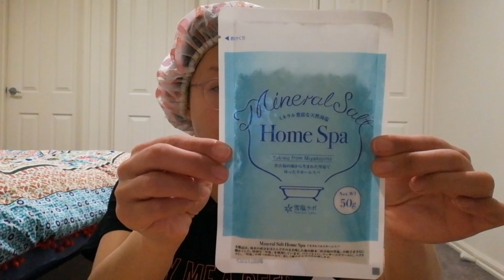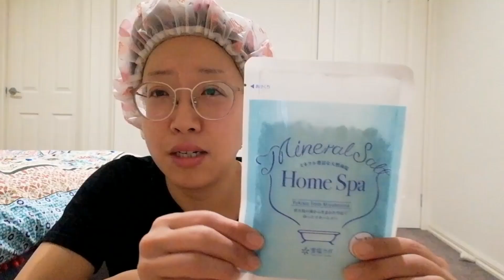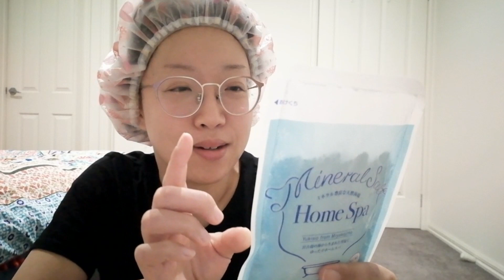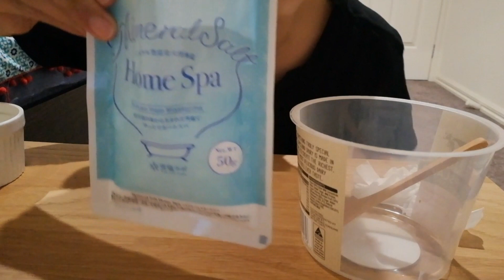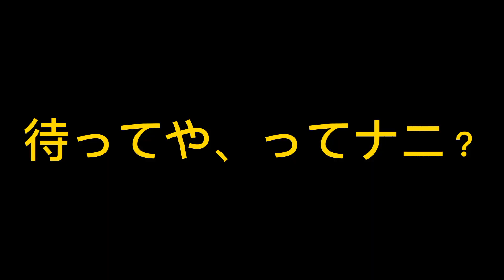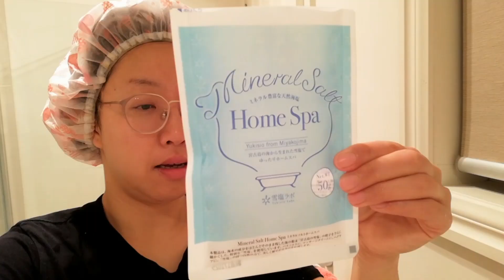【商品レビュー】雪塩ラボミネラルソルトホームスパ【ど近眼】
ヤッホー、マナティーです🐨

0:00 雪塩ラボミネラルソルトホームスパの商品紹介
3:51 混ぜながら雑談
9:48 マッサージ
13:50 レビュー

BGM はここからダウンロードしてます